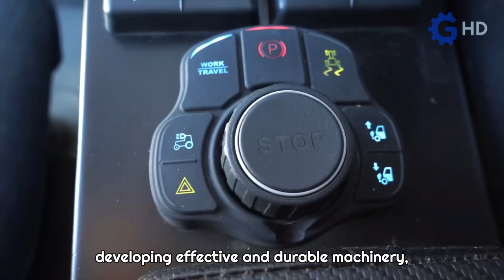THE WORLD'S LARGEST BULLDOZER BUILT 40 YEARS AGO ▶ HEAVY-DUTY MACHINERY 2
Timeline
00:00 Intro
00:08 Preview
00:38 Lars Lameksson
02:29 Pacific P12
04:19 ACCO Super Dozer
06:08 G175
07:59 Hedgehog
09:48 Outro